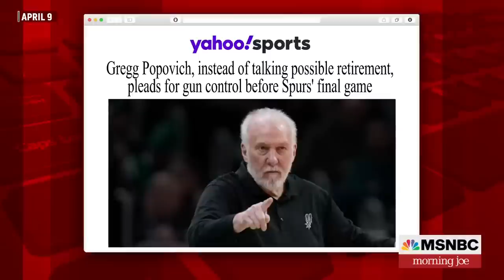Spurs coach calls out lawmakers for inaction on gun reform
San Antonio Spurs coach Gregg Popovich on Sunday plead for gun control before his team's before final regular season game in Dallas.